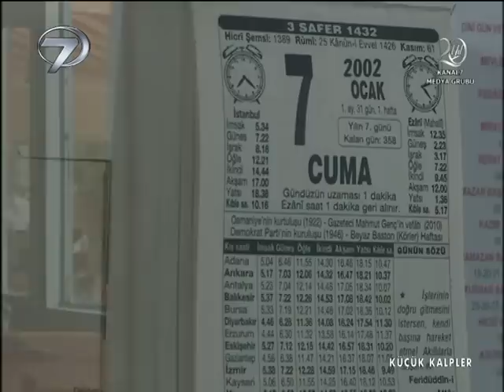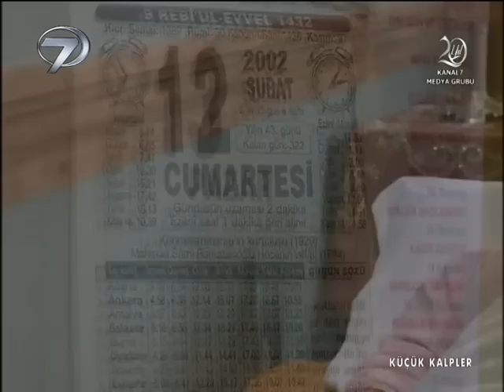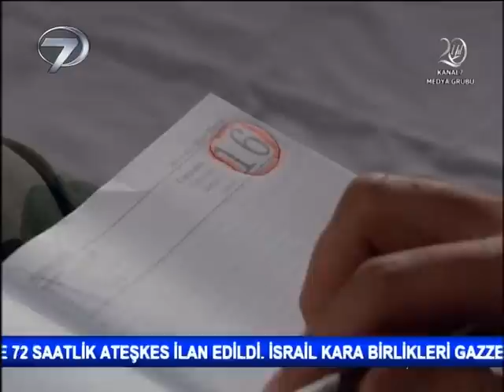Küçük Kalpler - Kanal 7 TV Filmi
SENEDE BİR GÜN BİLE OLSA ÇARPSIN KÜÇÜK KALPLER
Anne babası boşanınca birbirinden kopan iki kardeşin unutulmama mücadelesinin anlatıldığı “Küçük Kalpler” adlı film Kanal 7’de ekrana geliyor.

Zeynep ve Murat anne babası boşanmış iki kardeştir. Mahkeme Zeyneb’i annesine, Murat’ı da babasına vermiştir. Adliye önünde iki kardeş ‘senede bir gün’de olsa bir araya geleceklerine söz verirler. Zeynep ve Murat ayrı ayrı şehirlerde hayatlarını devam ettirmeye başlarlar. Yılda bir kez de olsa bir araya gelmek için çaba gösteren iki kardeşin önüne bir sürü engel çıkmaya başlar.

Murat, kötü bir üvey annenin eline düşmüştür. Küçük yaşta çıraklığa başlamak zorunda kalan küçük çocuk bir yandan da okula gitmeyi istemektedir. Zeynep de başka bir şehre gitmiş. O da küçük yaşta hayat kavgası vermeye başlamıştır. Küçük elleriyle yatalak bir kadının temizliğini yapmaktadır. Günler geçer ve iki kardeşin sene de bir gün de olsa buluşmak için söz verdikleri gün gelip çatmıştır. Zeynep başka bir şehirde, Murat emir altında... Küçük kalpler yine bir arada çarpabilecek mi? İki kardeş eski günlerdeki gibi el ele dolaşma imkanı bulacak mı? İki kardeşin hasretle dolu hayatının anlatıldığı “Küçük Kalpler” Kanal 7’de.

Yönetmen: Taner Tunç, Senaryo: Hayriye Ersöz, Müzik: Arthause, Görüntü Yönetmeni: Tahir Zencirbağ, Kurgu Yönetmeni: Necdet Tok, Uygulayıcı Yapımcı: Arif Hakverdi,   Işık Şefi: Bahadır Çolak,  Kurgu: Mehmet Atan, Oyuncular: Zeynep  Çopur, Selim Turgay  Deli,  Bilge  Parlak,  Yusuf  Ünal, Yaren  Aynuz,  Şener  Savaş,  Özlem  Argon, Yaşar  Karakulak,  Aziz  İzzet Biçici, Nadir  Ersoy, Asuman  Kostak,  Sinem  Karanfil, Türel  Sağlam,  Ahmet  Ali Micanoğlu, Merve  Uçar,  Nersin  Uçak,  Ceren  Ertuğrul, Suat  Geyik,  Engin Kahya, Nurhan  Demirhan, Halk Film,  95’, 2012